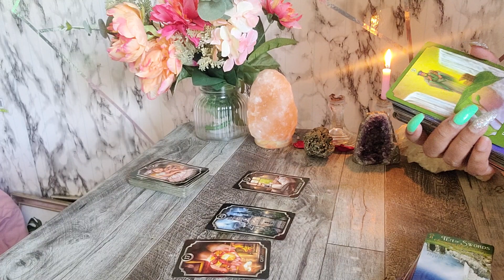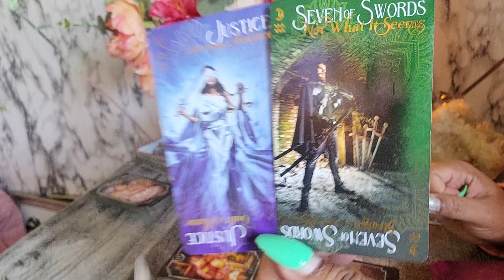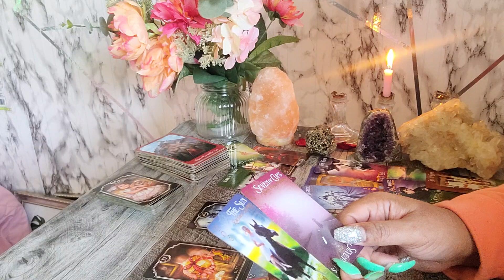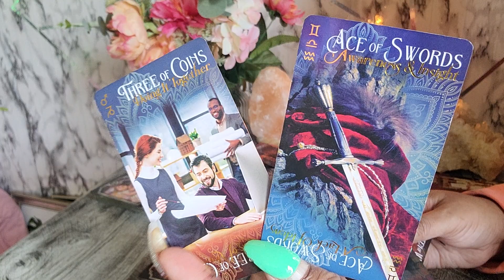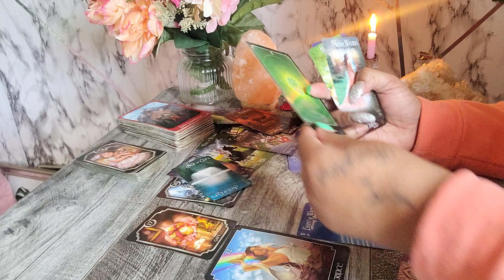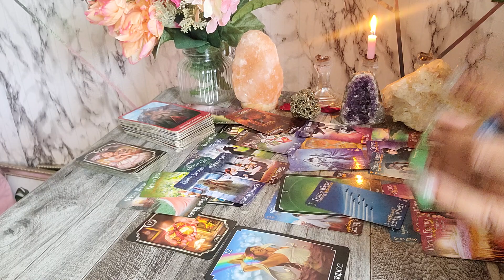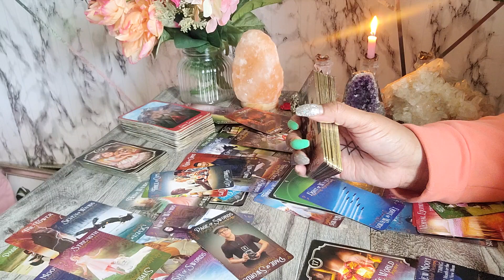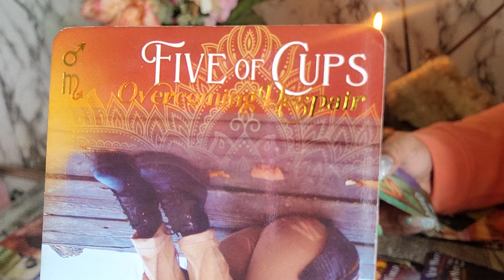THEIR HEALTH & MONEY.. LET'S TAKE A LOOK (ALL SIGNS)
My Personal Instagram:
TisaRedrosey111

🧸 All About Me:

♍️ Virgo Sun

🗝️ I.N.F.P